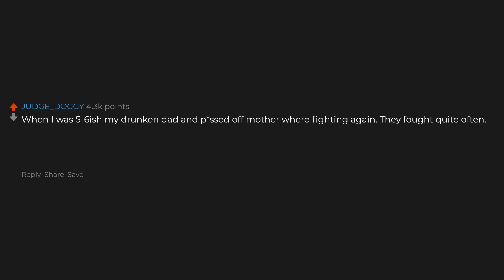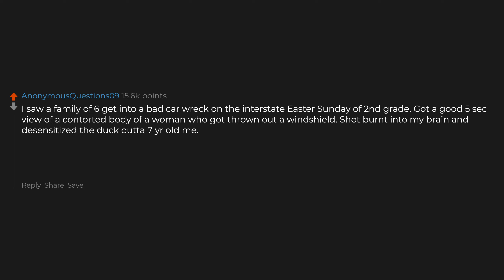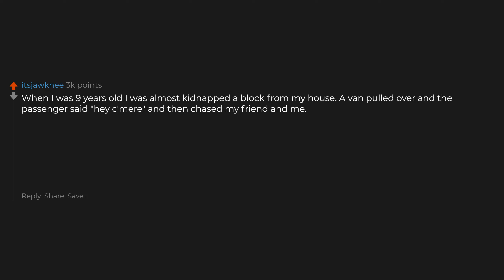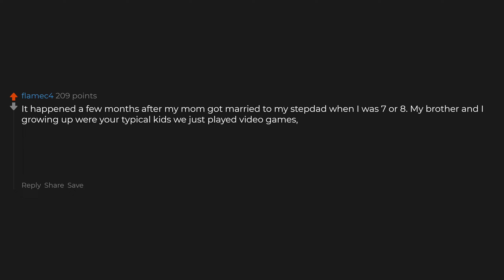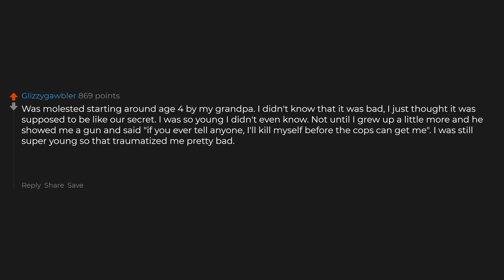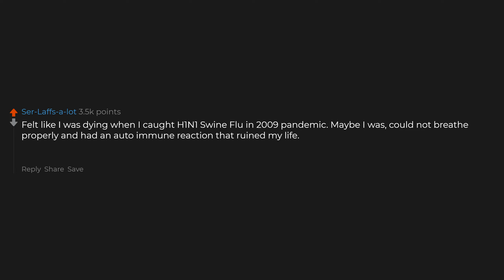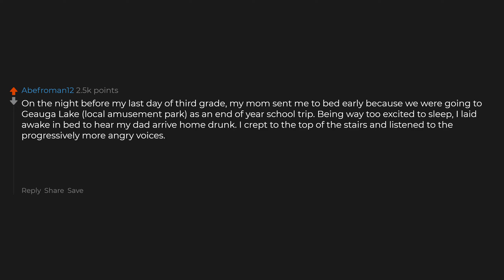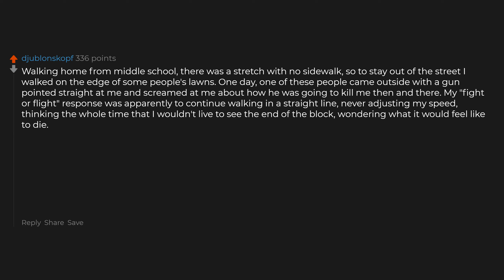What's Your First Traumatic Experience?